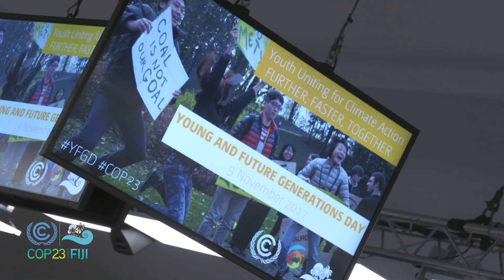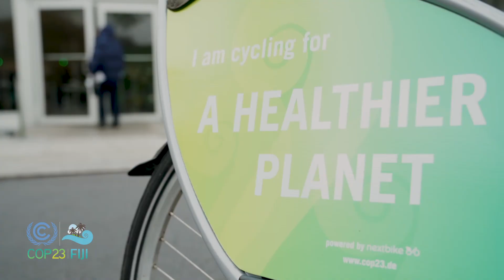Youth uniting for Climate Action – Further, Faster, Together at COP 23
Young and Future Generations Day at COP 23 provided an opportunity to engage youth delegates from around the world with key players on the intergovernmental climate change arena. Young people are actively engaged at local, national and global levels in raising awareness, running educational programmes, conserving our nature, promoting renewable energy, adopting environmentally-friendly practices and implementing adaptation and mitigation projects. Showcasing the work undertaken with and by youth is crucial for mobilizing climate action and influencing governments to act upon the Paris Agreement.